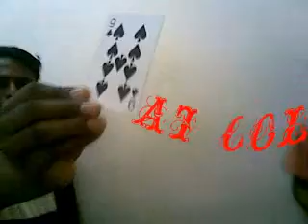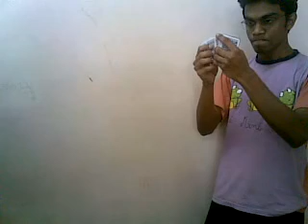Sam's B'day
this is sam's b'day.. well it was just awesome.. seniors made it damn beautiful by performing dance and magic show.. cool na??